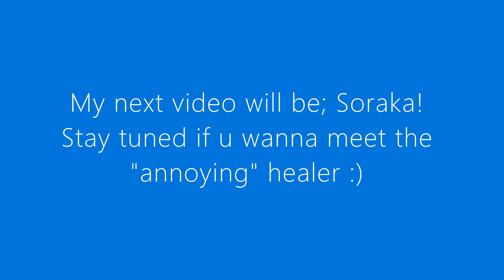So, You Decide to Use Fizz? Check This Out Y'all... The Notty Fizz in Action~!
I like Fizz... becuz u can easily kill the soft enemies... Bully~!! haha

Let me tell u a little bit about Fizz.. He is an amphibious yordle... and an assassin... Clearly, size doesn't matter to be an assassin y'all... haha

His passive is Nimble Fighter; allows him to move through units and take less physical damage from all sources. It's easy to escape when there are crowds in the lane...

His 1st Skill is Urchin Strike. Fizz dashes through his target, dealing magic damage and applying on-hit effects. Sounds dangerous right? Hence, it's easy to kill enemies... The enemy cannot escape... haha

His 2nd Skill is Seastone Trident. Fizz's attacks bleed his enemies, dealing magic damage over several seconds. Fizz can empower his next attack to deal bonus damage and empower his further attacks for a short time. U can also use this skill to "farm"... Wait until the last hit, then u press this skill to hit the minions, so it will refund your mana used to cast this skill... Other champions who have this kind of skill is Cassiopeia and Annie...

His 3rd Skill is Playful / Trickster. Fizz hops into the air, landing gracefully upon his spear and becoming untargetable. From this position, Fizz can either slam the ground or choose to jump again before smashing back down. Using this skill u can either escape from the enemy or initiate the attack. I usually used to escape... hahaha :P

His Ulitmate is Chum the Waters. Fizz tosses a fish in a direction that attaches to any champion that touches it, slowing the target. After a short delay, a shark erupts from the ground, knocking up the target and knocking any nearby enemies aside. All enemies hit are dealt magic damage and slowed. As u see in the video, Fizz summons a big shark to bite the enemies. If Annie can summon a bear, Don't worry, when u use Fizz, U can even summons a big shark! So y bother? hahaha It's just your shark ain't swimming like the way Tibbers walk chasing the enemies... haha :P